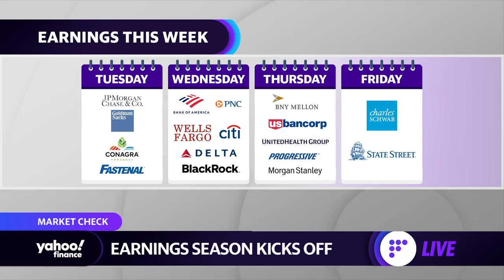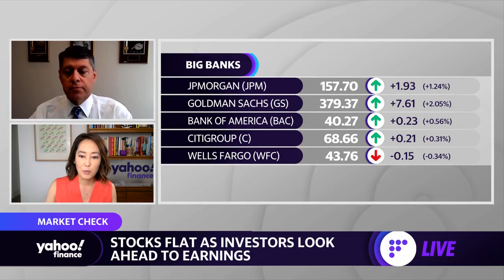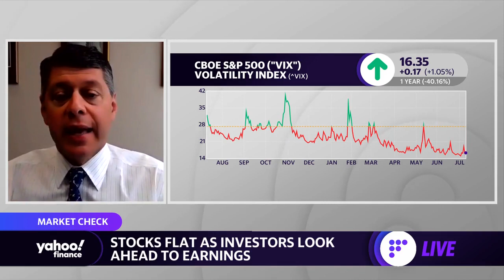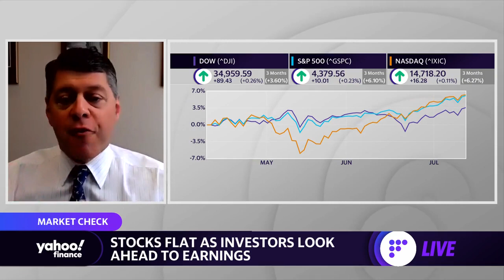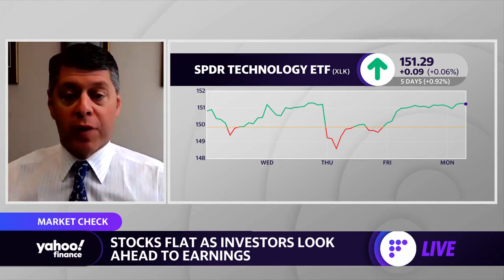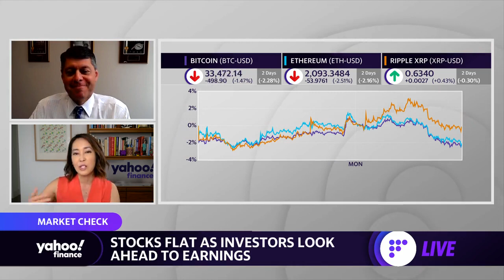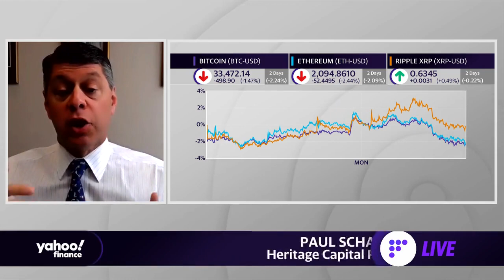Crypto is absolutely not defensive...it is a risk on asset: Paul Schatz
Heritage Capital President Paul Schatz discusses the stock market, volatility, and crypto.